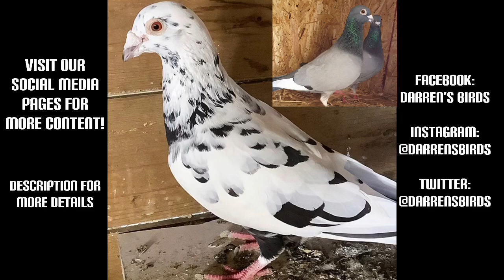Coloured Racing Pigeon flock flying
Since self isolating due to the corona virus I have been uploading at least 1 video every 7 days. I hope you and your family are safe and healthy!
In this video you will see some of my coloured racing pigeon flock flying and enjoying the sunshine.